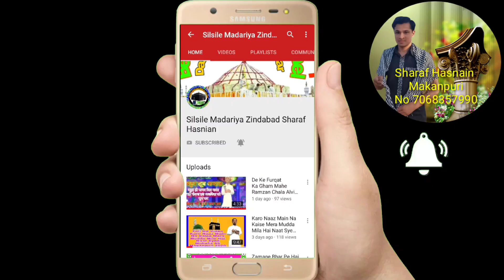Ran Me Tha zaufigan Mahe ZahraTamam Raat Best Noha Syed Shahid Hasnain Makanpuri 2022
KALAM .  Ran Me Tha zaufigan Mahe Zahra
Tamam Raat

🅰🆁🆃🅸🆂🆃 Syed Shahid Hasnain Jafri Madari Makanpur Sharif.
🅴🅳🅸🆃🅾🆁.. S S Jafri

🆁🅴🅲🅾🅳🅸🆂🆃.. Sharaf Hasnain Makanpuri

 Label ..  Sharaf Hasnain Makanpuri

Naat sharif
Naat sharif 12 rabiyul
Naat sharif
Naat
Naat sharif
Naat sharif
All Nohay Makanpur Sharif

YouTube Channel Honour Syed Sharaf Hasnain Makanpuri